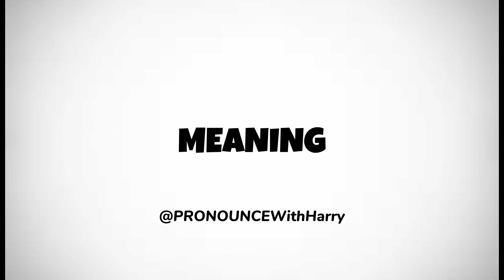How To Pronounce The Word CONNOISSEUR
IGNORE TAGs ❌